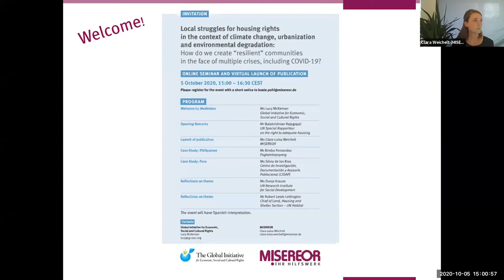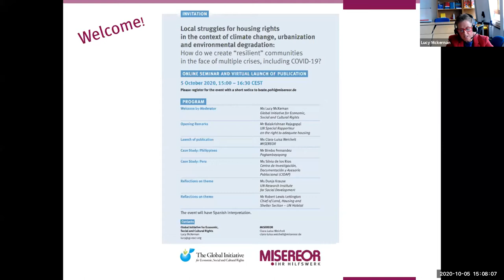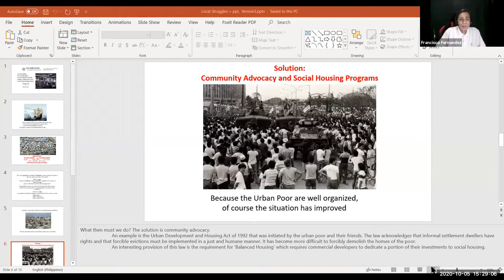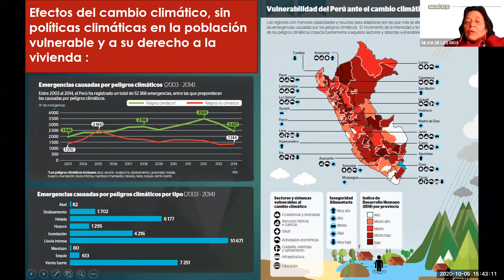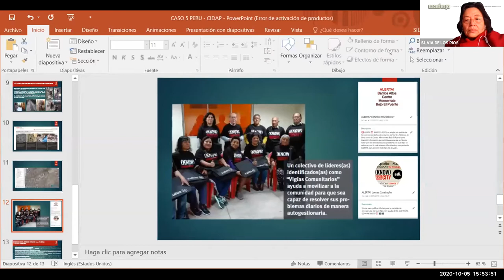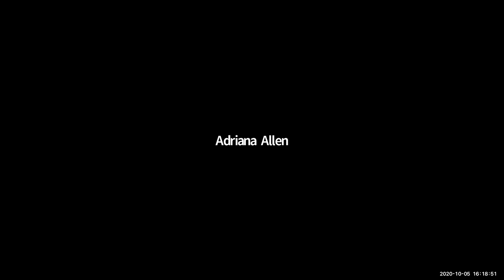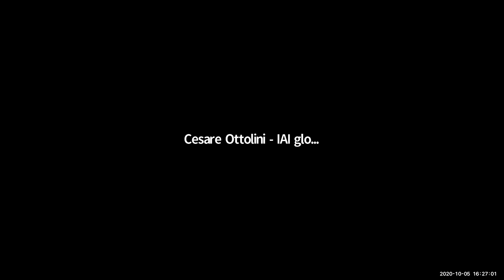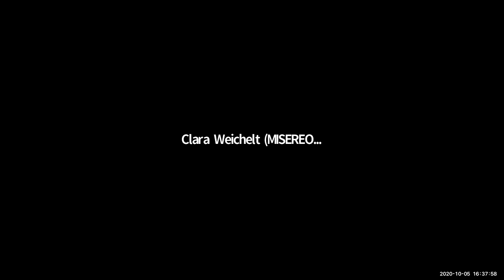GI-ESCR and MISEREOR | Local struggles for housing rights in the context of climate change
On 05 October 2020, GI-ESCR and MISEREOR co-organised an online discussion on “Local struggles for housing rights in the context of climate change, urbanization and environmental degradation: How do we create “resilient” communities in the face of multiple crises, including COVID-19?". The event brought together the UN Special Rapporteur on the right to adequate housing, UN Habitat, UNRISD and civil society actors to discuss how, across the world, the right to adequate housing is under pressure from climate change, urbanization and environmental degradation. It illuminated ground-level experiences from Peru and the Philippines and highlighted how community-led initiatives can protect communities and build their resilience to both the climate and environmental crises and pandemics.

Moderator:
Lucy Mc Kernan, on behalf of the Global Initiative for Economic, Social and Cultural Rights (GI-ESCR)

Speakers:
Balakrishnan Rajagopal, UN Special Rapporteur on the right to adequate housing
Ms Clara-Luisa Weichelt, MISEREOR
Dunja Krause, UN Research Institute for Social Development
Robert Lewis-Lettington, UN Habitat
Silvia de los Rios, Centro de Investigación, Documentación y Asesoría Poblacional
Bimbo Fernandez, Pagtambayayong
Adriana Allen, Habitat International Coalition (HIC)
Cesare Ottolini, International Alliance of Inhabitants (IAI)